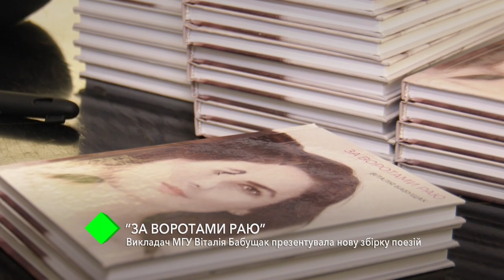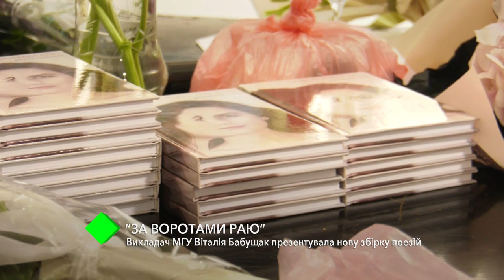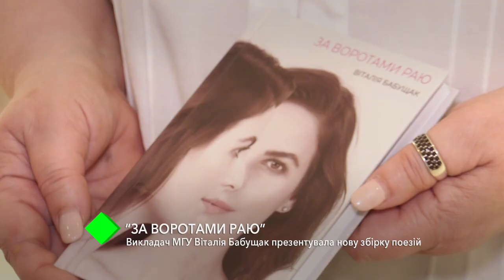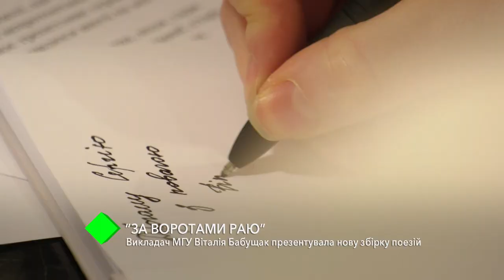"За воротами рая": преподаватель МГУ Виталия Бабущак презентовала новый сборник поэзии